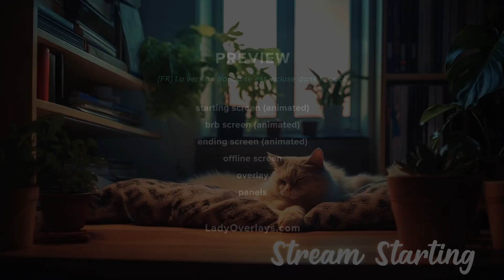Animated Twitch Package - Lofi Cat - Stream Overlays